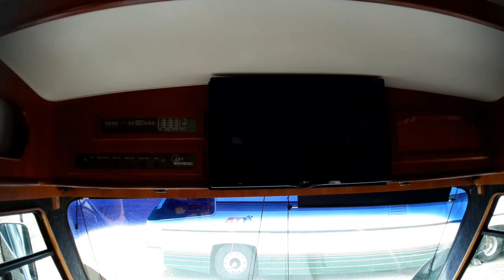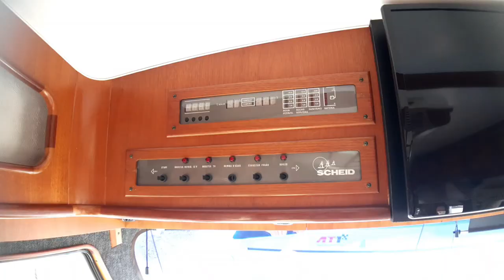VENDIDO MOTORHOME SCHEID 1995/1997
SCHEID
Ref: 307
Fabricante:  Scheid
Ano: 1995/1997
R$ 295.000,00

Características:
- Habilitação C
- Volkswagen com motor Cummins 300CV
- 110.000 KM
- Caixa automática
- Gerador Generac
- Sapatas hidráulicas
- Toldo de rolo importado
- Bagageiro para moto
- Rodoar
- Televisor na sala
- Antena Winegard
- Rádio
- Lava roupas
- Secadora de roupas
- Fogão 04 bocas com forno
- Micro ondas
- Freezer
- Lava louças
- Ar condicionado de teto
- Câmera de ré
- Mosquiteiro e black out nas janelas
- Aquecedor de passagem
- Inversor
- Conversor